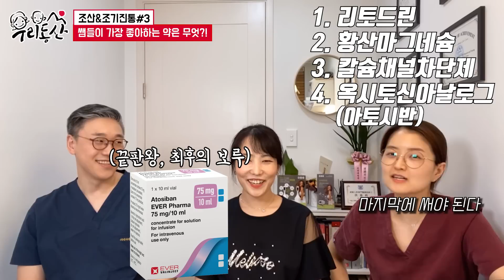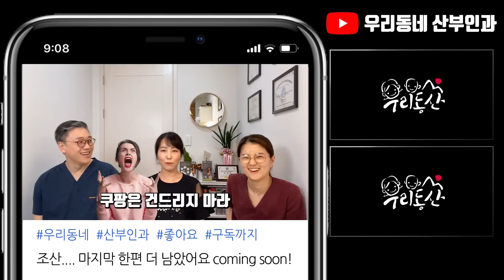[sub]조산을 막는 가장 효과적인 약이 있다?! | 우리동네 산부인과 여성건강채널No.1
※ 조산으로 입원하셨다면 정부 지원금을 받을 수 있는지 꼭 확인해보세요!!!
고위험임산부 의료비 지원금대상 여부 및 방법 확인

조산을 막을 수 있는 약이 있을까요?
어떤 약이 가장 효과가 좋은 것일까요?

이번 영상은 조기진통을 조절해주는 약에 대해서 다뤄보았습니다.

**그리고 많은 분들이 댓글 남겨주시는데, 온라인 상으로 저희가 어떤 조언을 드리는 것은 적절한 치료로 이어지는 것이 아니기 때문에 댓글을 못 드리고 있어요. 직접 초음파 보고, 직접 검진 하시고 계신 그 선생님께서 가장 확실한 정답을 드릴 것이라 믿습니다.

0. 영상시작 0:00
1. 조기진통으로 사용할 수 있는 약은? 0:30
2. 조기진통 치료제 : 황산 마그네슘 3:30
3. 조기진통 치료제 : 칼슘채널 차단제 4:28
4. 조기진통 치료제 : 아토시반(자궁수축호르몬 유사체)
5. 자궁수축 억제제를 사용하면 안되는 경우는? 10:55
6. 조기진통 산모에 있어서 '눕눕'하는 것에 대한 의견 12:30
7. 쿠키영상

1명으로 부족해서 산부인과 전문의 3명이 모였다.